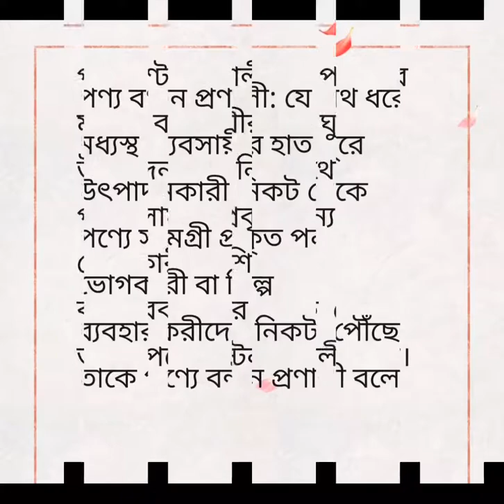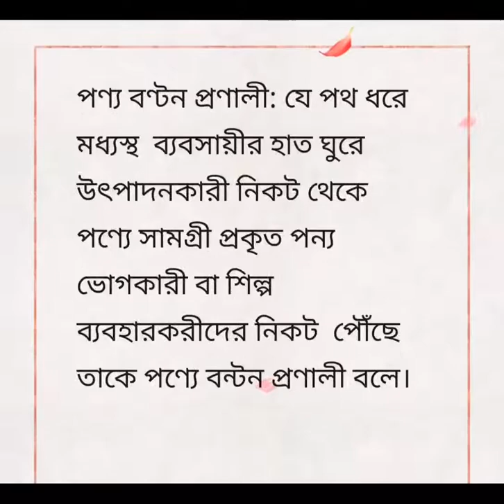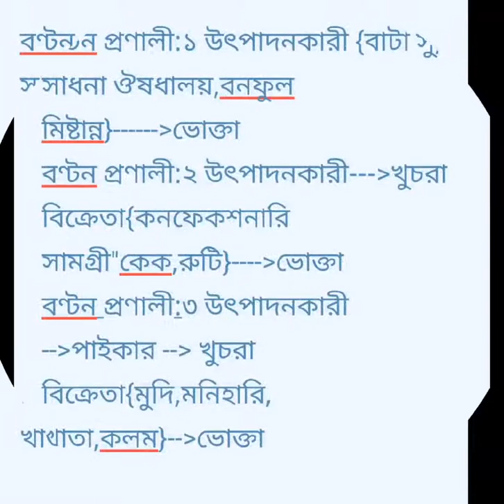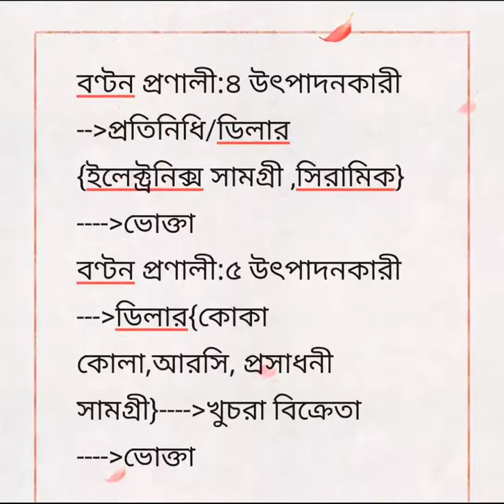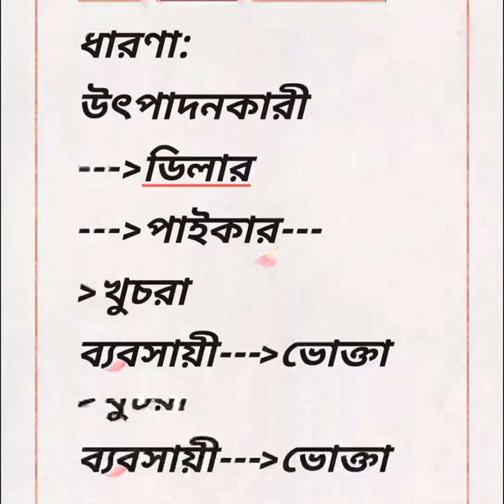পণ্য বণ্টন প্রণালী ও ভোগ্য পণ্যের বণ্টন প্রণালী by Sabera Yasmin.